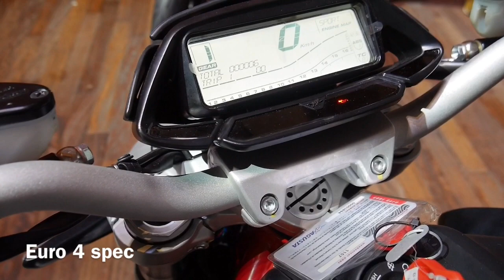THE NEW MV AGUSTA BRUTALE 800 LAUNCHING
Big thanks to MV AGUSTA INDONESIA yang udah ngundang gue ke acara launchingnya BRUTALE 800 yang baru..

Camera: Panasonic Mirrorles LUMIX GX7

More info about MV AGUSTA BRUTALE 800 ? kalian bisa kontak gue di Instagram..